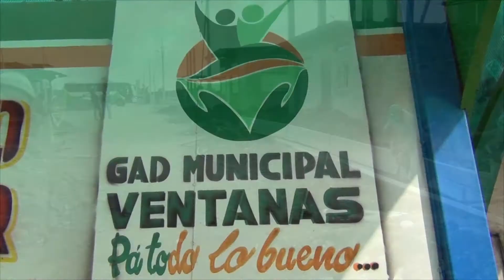Equipo de obras públicas del GAD M de Ventanas, realiza bordillos y cunetas en Bella vista 2